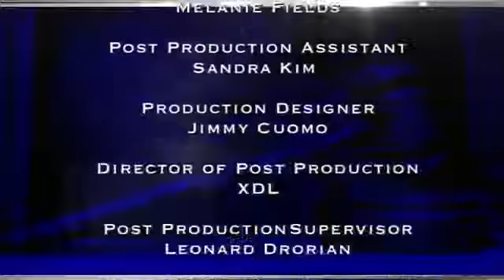Judge Hatchett June 30 2017